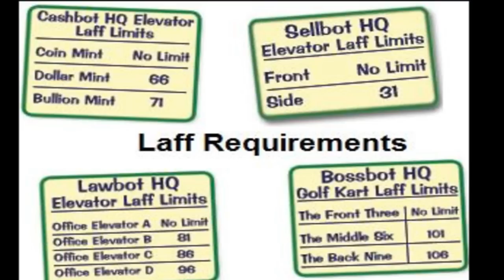Melville -- Laff Requirements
Melville talks about the laff requirements for some structures in cog HQs. Also Cool Cat gives a demonstration of laff requirements.